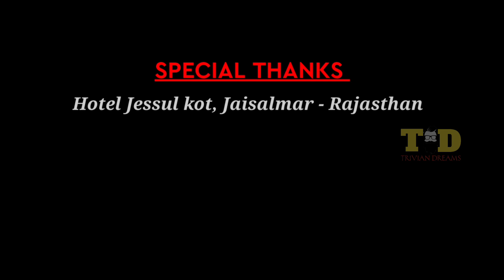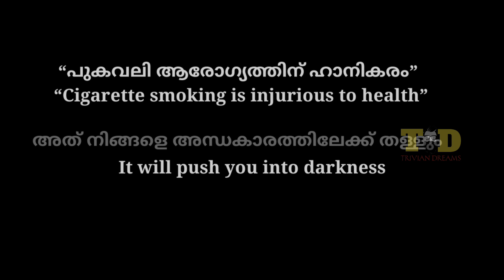FOG | ഫോഗ് | Malayalam short film | TRIVIAN DREAMS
Presenting FOG Malayalam short film directed by TRIVIAN DREAMS..

Director      :  Manoj Kumar S
Producer.   : Trivian dreams
Camera.     : Remya & Arun Kumar S
Editing.       : Arun Kumar S & Manoj Kumar S

ദിവസവും അറിവും കൗതുകവും നിറഞ്ഞ രസകരമായ വീഡിയോസ് ലഭിക്കാൻ ദയവായി സബ്സ്ക്രൈബ് ചെയ്യുക . നിങ്ങളുടെ പിന്തുണ മാത്രണ് ഞങ്ങളുടെ ശക്തി . വീഡിയോകളുടെ നോട്ടിഫിക്കേഷൻ ഉടനടി ലഭിക്കാൻ ബെൽ ഐക്കണിൽ " ഓൾ " എന്ന ഓപ്ഷനും തിരഞ്ഞെടുക്കാൻ മറക്കില്ലല്ലോ ..

ഈ വീഡിയോയെക്കുറിച്ചുള്ള നിങ്ങളുടെ അഭിപ്രായമറിയാൻ ഞങ്ങൾ കാത്തിരിക്കുന്നു . ദയവായി ലൈക്ക് ചെയ്ത ശേഷം നിങ്ങളുടെ അഭിപ്രായം കമന്റായി എഴുതുക . എല്ലാ കമന്റും ഞങ്ങൾ വായിക്കാറുണ്ട് .